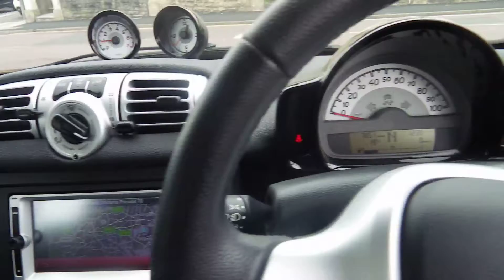2014 Smart Fortwo Passion MHD